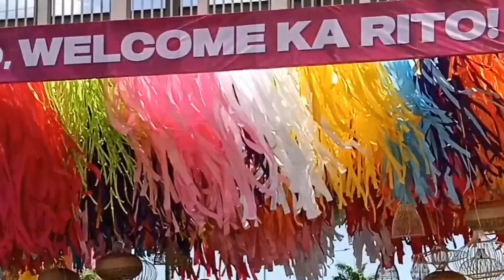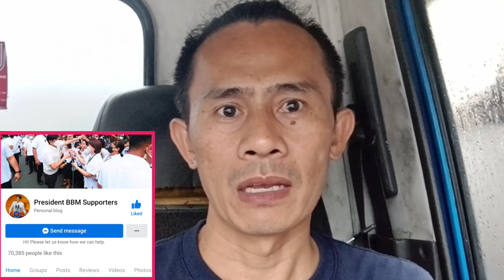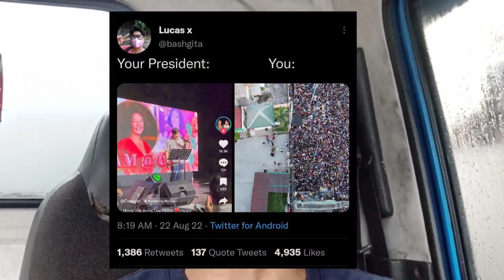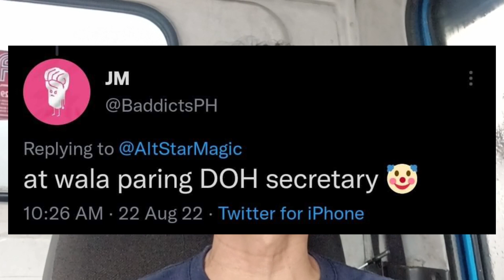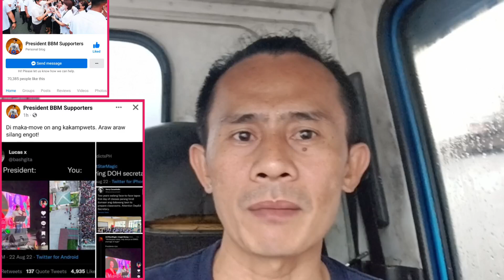Pulahan, Problemado parin sa atin mga KAKAMPINK. Hirap ng Sitwasyon nya.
Patuloy na problemado parin ang isang pulahan na ito, sa ating mga kakampink. Ikaw ang nag mumukang ingot araw araw.